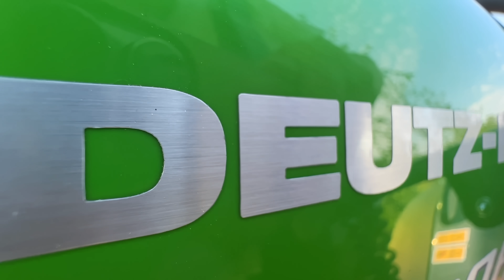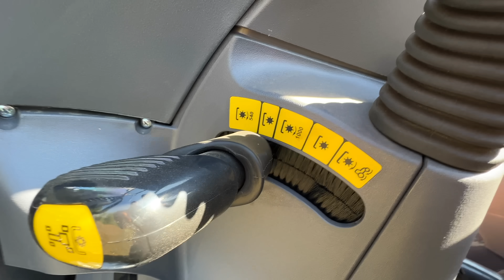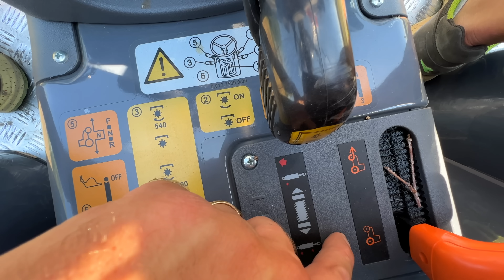Il TRATTORE IDEALE per la mia AZIENDA AGRICOLA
👉🏻 Farmer, credo sia giunto il momento di parlarvi del mio nuovo trattore @deutzfahrofficial 3060! Dopo più di un mese di utilizzo ho iniziato a capire come sfruttarlo al meglio e oggi vi racconto i suoi lati positivi e negativi! Voi lo conoscete? L'avete mai provato o avete mai provato trattori Deutz Fahr? Fatemelo sapere con un commento!